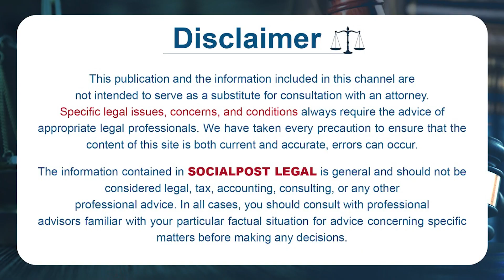Advocate Hanumath Prasad Shocking Facts Reveals on Chandrababu Bail | Skill Development Scam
Advocate Hanumath Prasad Shocking Facts Reveals on Chandrababu Bail | Skill Development Scam | SocialPost Interviews